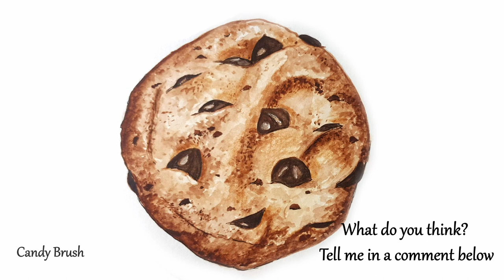Watercolor Food Illustration #04 | Cookie | Step By Step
Hey guys, This is the Step By Step version of Watercolor Food Illustration (Cookie).
If you like it please give it thumbs up& tell me what do you want to see next.

Material:
Winsor&Newton Cotman watercolor paper
Winsor&Newton watercolors
paintbrush size 0
Water brush size 8